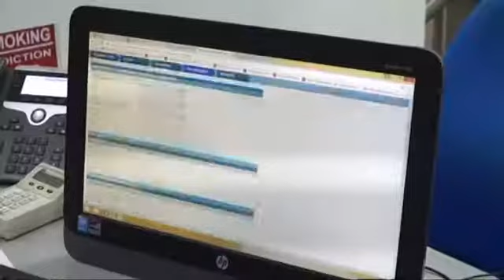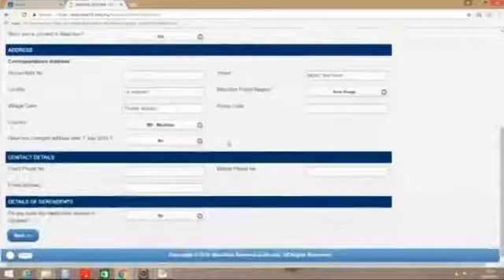ATAF And Mauritius Revenue Authority Launch Data Analytics Technical Assistance Workshop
The Mauritius Revenue Authority has taken a step in improving their tax collection by growing their data analytics capabilities. ATAF, together with the finance ministry launched the Workshop on Data Analytics & Machine Learning Technical Assistance on Wednesday. Ms Sameera Khan, ATAF’s Country Programs Manager led the mission.